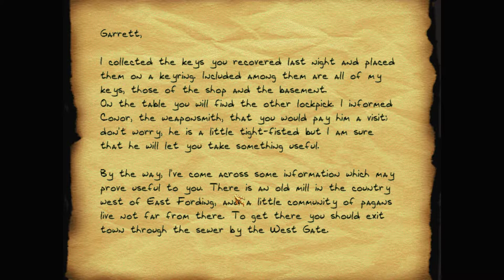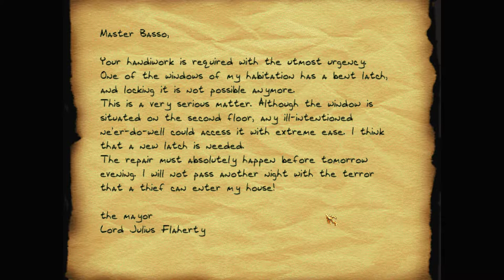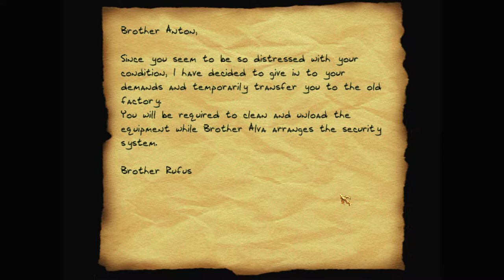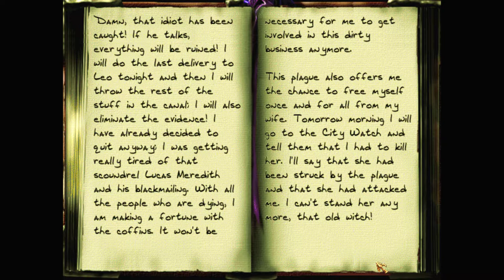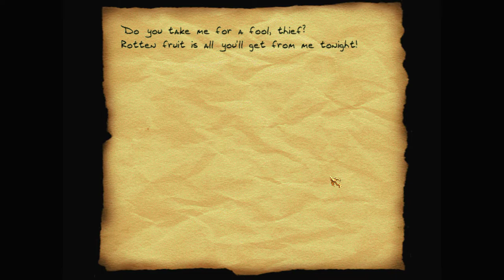Let's play Thief fan missions: The Seven Sisters, episode 7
It's been a long night, but there's one more thing Garrett must do: heal as many of the plagued citizens as he can. Then it's time for sleep: tomorrow he has the other half of town to deal with.

The Seven Sisters is a Thief 2 fan mission campaign by Lady Rowena. Find more details and the download at TTLG